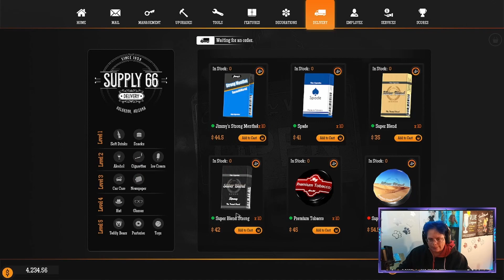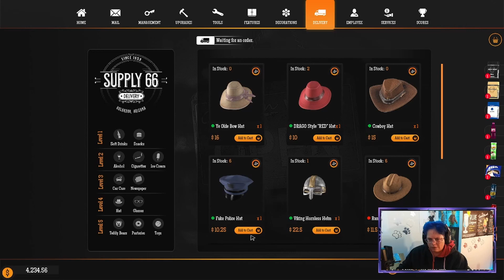Send help // Gas station simulator - episode 54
Never been so busy there is not enough time in a day